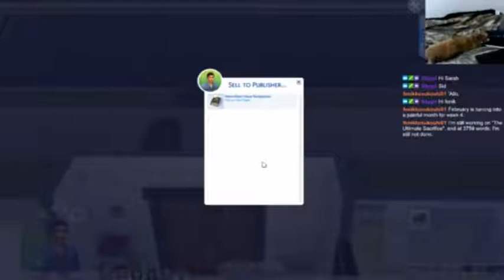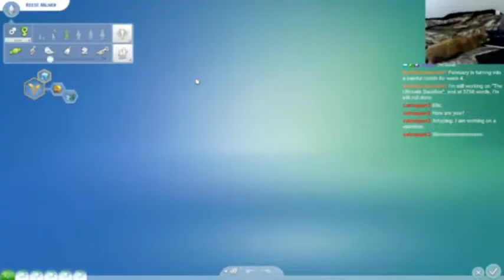Not So Berry Challenge - Yellow | Live Stream (P104)